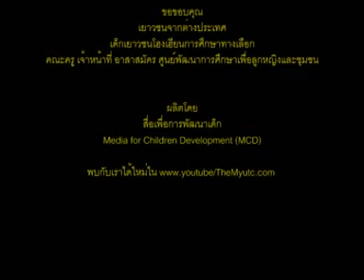กิจกรรมซุ้มขนม&อาหาร.mpg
เรามาทำขนมสอดไส้  ดอกจอก สปาเก็ตตี้ ซูชิ ผักทอด และน้ำเงี้ยวกันเถอะในเวลาแค่ไม่ถึง 10 นาทีจ๊ะ